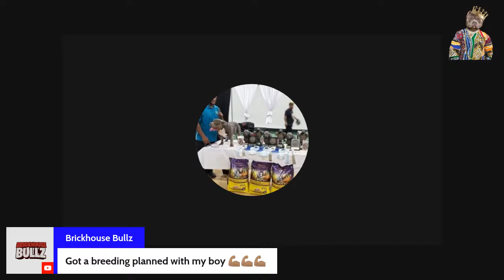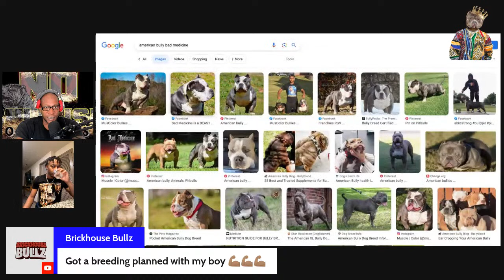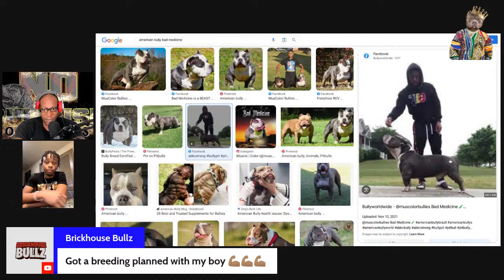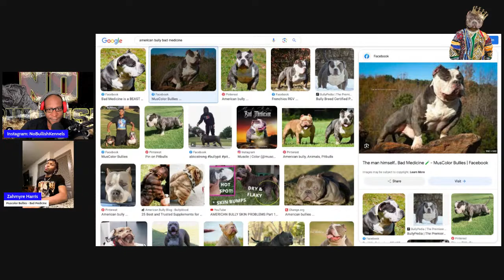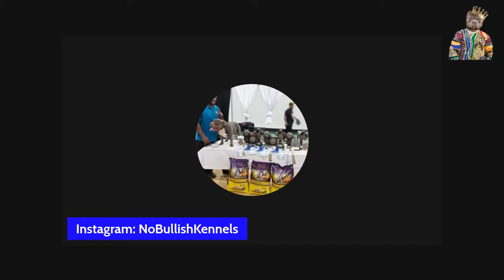Interview with Zahmyre Harris of "Atlanta Muscular Bullies", and owner of Bad Medicine.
Dog talk with Zahmyre Harris!